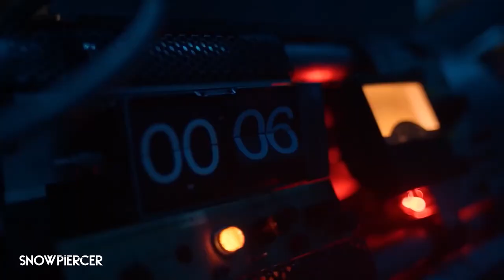SNOWPIERCER Official Trailer 2022 Season 3 | Daveed Diggs, Mickey Sumner | Sci-Fi Movies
Seven years after the world has become a frozen wasteland, the remnants of humanity inhabit a perpetually-moving train that circles the globe, where class warfare, social injustice and the politics of survival play out.

Creators
Graeme MansonJosh Friedman
Stars
Daveed Diggs, Iddo Goldberg, Mickey Sumner